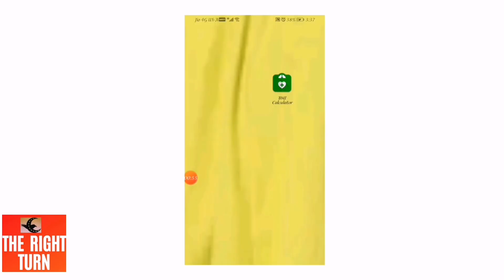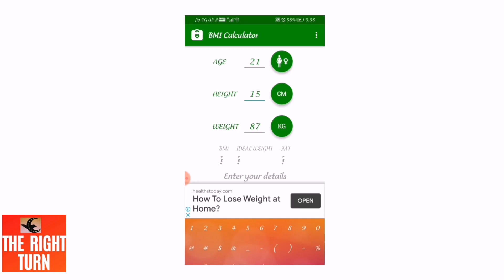Japanese water therapy # weightloss weightloss challenge BMI calculator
In this video I have presented the science behind Japanese water therapy and the benefits...
3 days weightloss challenge recipe also shared...